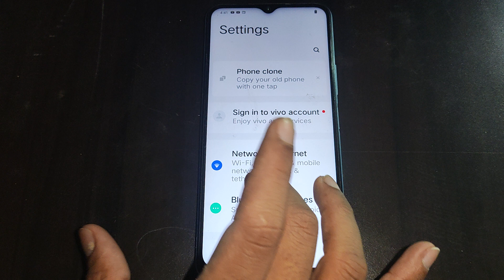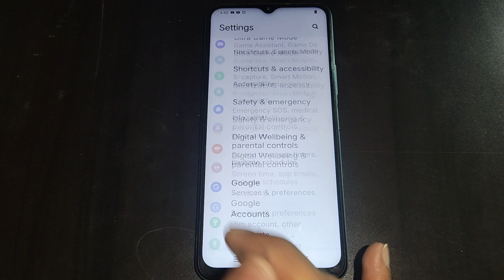iqoo Z6 Pro WiFi hotspot on off, iqoo Z6 Pro me WiFi hotspot option on off kaise kare